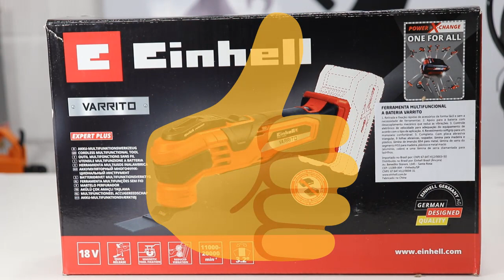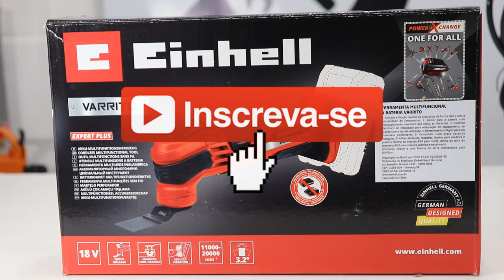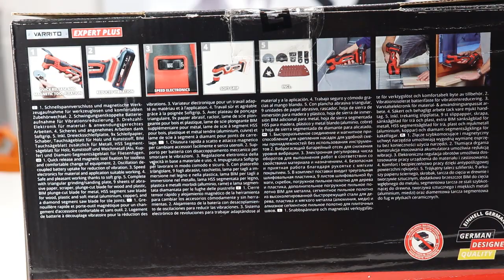Einhell Varrito Multi Ferramenta Osclilante - Multi Tool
Sugestão De Video Serra Circular Einhell 18v Video Onde Eu Corto Com Essa Serra

Grupos Do Canal Telegram e Whatsapp Corra Alguns Grupos estão lotados